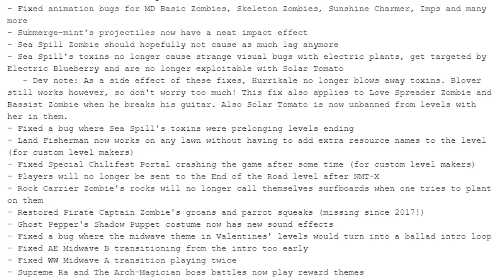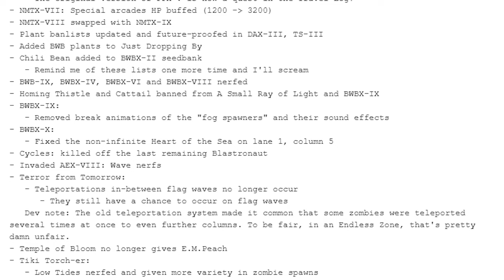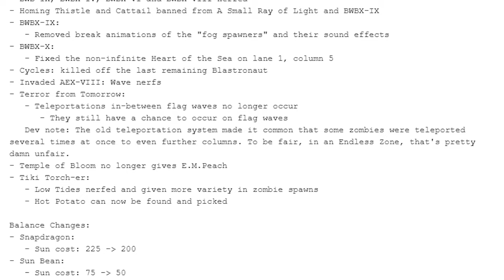Plants vs Zombies 2 AltverZ NEW UPDATE: New Plants, Weekly Challenges, Mini-Games & More!! (v1.6.1)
Hi guys,

Welcome to PLANTS VS. ZOMBIES 2 ALTVERZ!!

PvZ 2 AltverZ just dropped an awesome new update (v1.6.1), packed full of new content for us to enjoy!! 🧟🌻 Expect new plants, events, challenges, costumes, mini-games and more! 😍

🟠 Add me on Origin (PC): RedHeadGamer16
🔴 Add me on Nintendo Switch: SW-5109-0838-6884
🔵 Add me on Playstation: Redhead_Gaming16